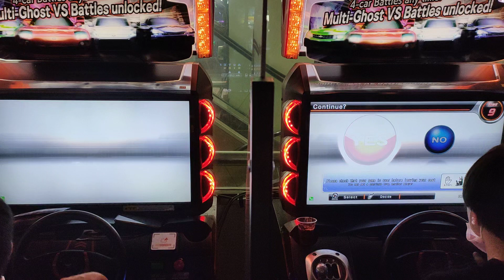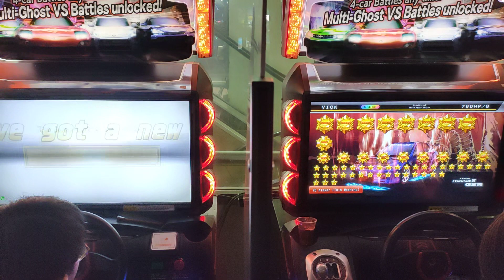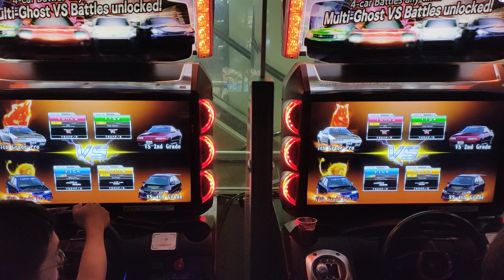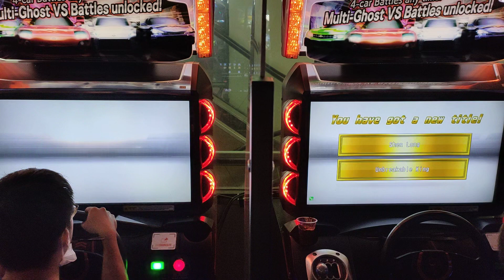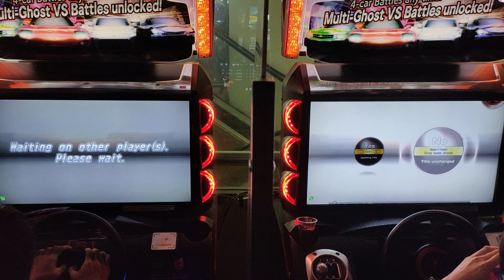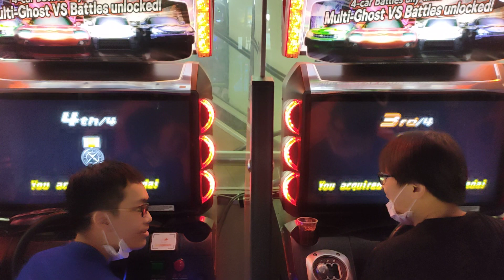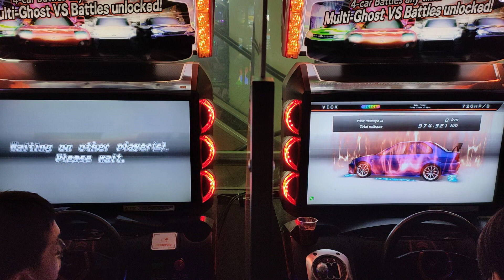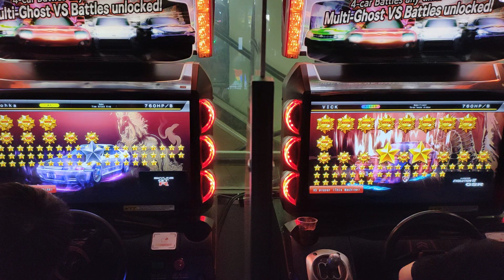WMMT6 2V2 VICK Tohka vs TTS Hotta 第二回